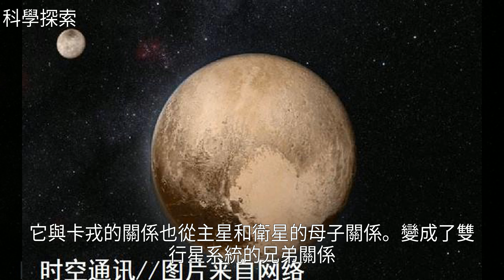冥王星和卡戎星從母子變為兄弟的來龍去脈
冥王星和卡戎星從母子變為兄弟的來龍去脈矮行星 冥王星 雙星系統 質心 卡戎冥王星和卡戎星從母子變為兄弟的來龍去脈冥王星 卡戎 矮行星 雙星系統 質心